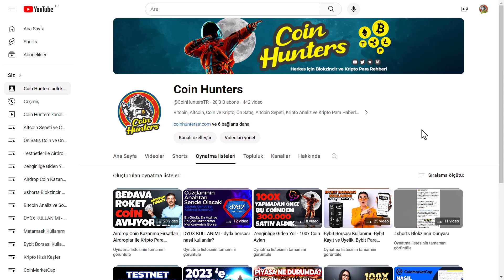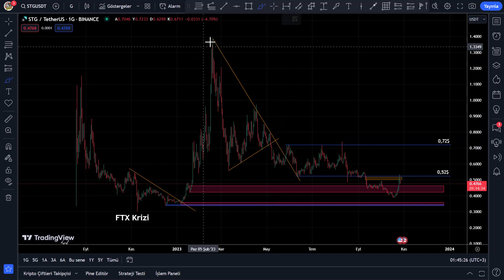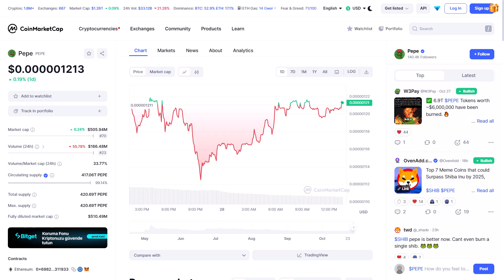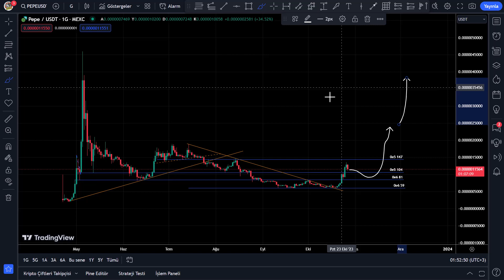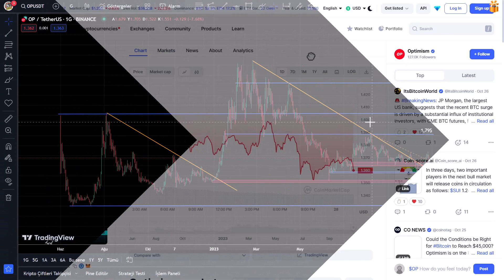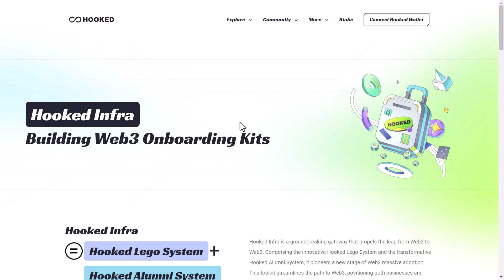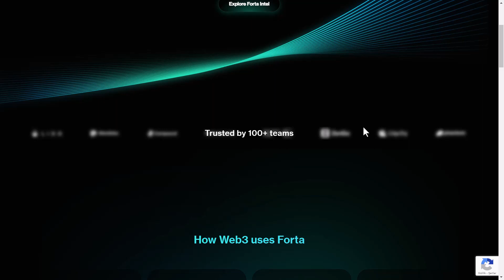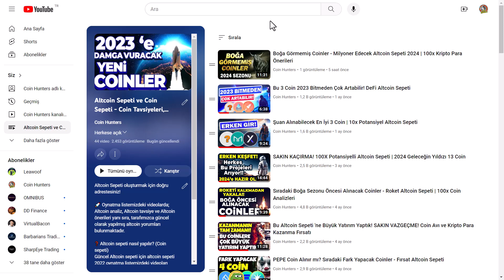Boğa Görmemiş Coinler - Milyoner Edecek Altcoin Sepeti 2024 | Kripto Para Önerileri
100x Coin Sepeti 2024, Hangi altcoin alınmalı? Coin analiz ve fiyat tahminleri, Alınabilecek altcoinler ve kripto para tavsiyeleri ile ilgili tüm bilgilere videoda ulaşabilirsiniz.

Bitcoin, Ethereum, Altcoin ve Kripto Para Haberleri, Ön Satış Coin Almak, Altcoin Sepeti, Bitcoin Analiz, Altcoin Analiz, Altcoin Tavsiye, Bitcoin Haberleri ve Altcoin Haberleri, Altcoin Al Sat Taktikleri, Airdrop, Güncel Piyasa ve Borsa Analizi, Metaverse, Web3 Blokzincir Teknoloji Takibi ve Eğitim Rehberi, Bitcoin Son Durum, Altcoin Son Durum, Yatırım tavsiyeleri, Ön Satış Platformları ve Proje Yorumları için kanalımızı takip etmeyi unutmayın.

🟢 Hangi Altcoin alınmalı?
- En iyi Altcoinler 2023, En iyi Altcoin tavsiyeleri 2023, En iyi Altcoin projeleri, En iyi Altcoin sepeti, Projesi en iyi Altcoinler, Projesi en sağlam Altcoinler 2023, 2023 Altcoin Tahminleri ve Önerileri, Yeni Altcoin projeleri
- Altcoin rallisi ne zaman? Altcoin rallisi başladı mı? Altcoin boğa sezonu ne zaman?
- Alt coin öneri ve önerileri, Alt coinlerde al sat, Alt coinler 2023, Alt coin nasıl alınır?

🟢 Hangi coin alınır?

🟢 Hangi kripto para alınmalı 2023
- Kripto para nasıl alınır ve nasıl kazanılır? Kripto para nasıl oynanır?
- En iyi coinler 2023, En iyi projeli coinler, En iyi coinler listesi, En iyi metaverse coinler, En iyi NFT coinler, En iyi Defi coinler, En iyi Web3 coinler, Projesi en iyi coinler, Projesi en sağlam coinler 2023
📉 Coin analizleri, Altcoin analizleri, Alım fırsatı olan coinler, Altcoinlerde alım fırsatı, Yatırım fırsatları, Yatırım nasıl yapılır?

❓ Hangi coine yatırım yapılmalı? Hangi coin alınır? Hangi altcoin alınmalı? Düşüşte hangi altcoinler alınmalı? Hangi altcoine yatırım yapılmalı? Alım zamanı mı?
❓ Hangi kripto para alınmalı 2023, Hangi kriptoya yatırım yapılmalı? Kriptolar neden düşüyor? Kriptolar ne zaman çıkacak? Kriptolar yükselecek mi?
❓ Hangi coin yükselir?  Hangi coin yükselecek? Düşüşte hangi coinler alınmalı? En iyi coinler hangileri?
❓ Hangi altcoinler yükselecek? Hangi altcoinlere yatırım yapılmalı? Hangi altcoin alınmalı 2023, Alınabilecek Altcoinler, Alınabilecek Coinler, Alınabilecek Kripto Paralar
❓ Altcoin sepeti nasıl yapılır? En iyi Altcoinler hangileri? En iyi Altcoin nasıl seçilir?
⚡️ Güncel Altcoin sepeti, Metaverse Altcoin sepeti, Gamefi Altcoin sepeti, Web 3 Altcoin sepeti ve NFT Altcoin sepeti, Altcoin sepeti 2023, Altcoin Sepeti Güncel
⚡️ Metaverse coinleri, projeleri ve oyunları
⚡️ NFT coinleri, projeleri ve oyunları
⚡️ Web 3.0 projeleri, Web3 altcoin sepeti
⚡️ Altcoin sepeti kısa vade, Altcoin sepeti uzun vade
⚡️ Zengin Edecek Altcoinler, Milyoner yapacak coinler, Potansiyelli Kripto Paralar
⚡️ 100x potansiyeli olan coinler, 100x yapacak coinler 2023, 100x yapacak altcoinler
⚡️ Boğada zengin edecek coinler, Boğada patlayacak coinler, Boğada milyoner edecek Altcoinler, Boğada uçacak coinler ve boğada yükselecek Kripto Paralar
⚡️ Milyoner Yapacak Altcoin Sepeti, Zengin Edecek Coin Sepeti, Çok kazandıracak Kripto Paralar
⚡️ 2024 Çok Yükselecek Altcoinler, Zengin Edecek Coinler, En İyi Kriptolar